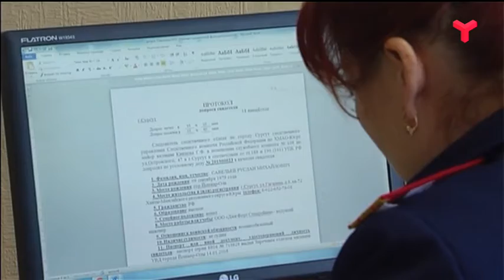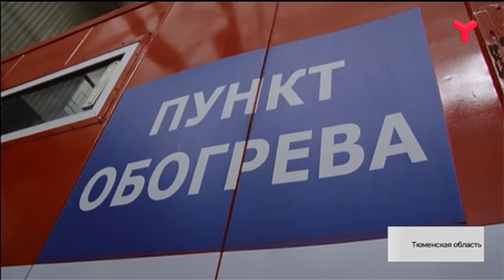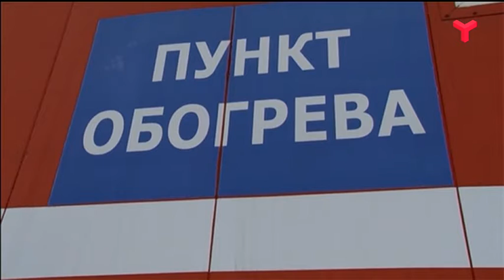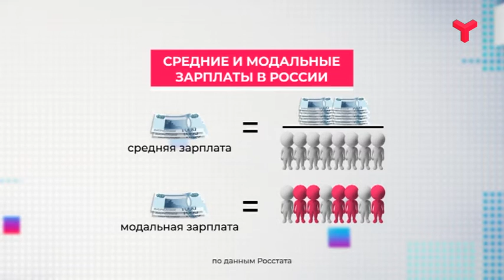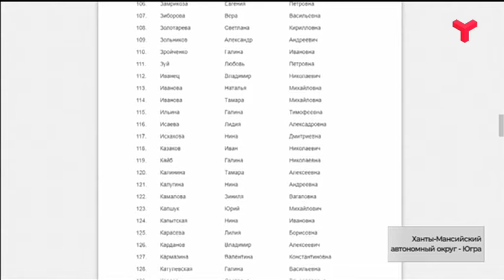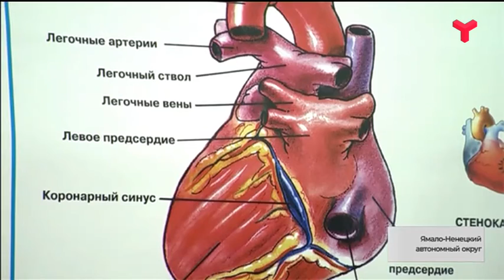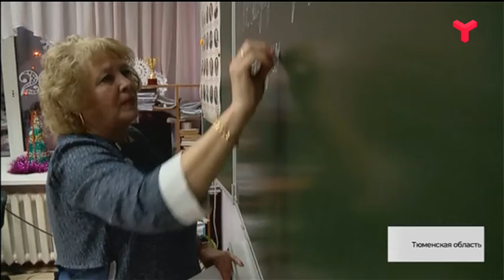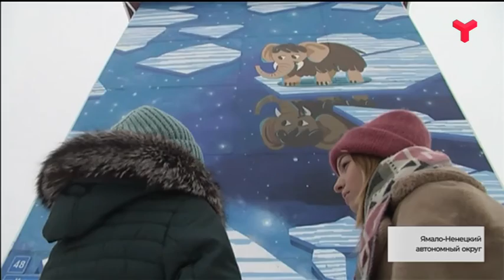Большая область - 28.12.18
- Зимние дороги. На Ямале даже в морозы не прекращают реконструкцию трассы Новый Уренгой - Коротчаево, а в Тобольске готовят пункты обогрева для автомобилистов.

- Переселенцы из балков. В Нижневартовске и Ноябрьске вручают ключи новоселам, а в Сургуте ломают голову, как сделать цену квадратного метра такой, чтобы и строители не переживали, и у государства денег хватило.

- Опасное детство. В Новом Уренгое врачи спасли шестилетнюю девочку, которая получила проникающее ранение в сердце, а в Ханты - Мансийске следователи возбудили уголовное дело о заражении сальмонеллезом тридцати шести малышей в детском саду.

- Расписные. На Ямале участники крупнейшего в России фестиваля стрит-арта ударили яркими красками по угрюмым северным пейзажам.